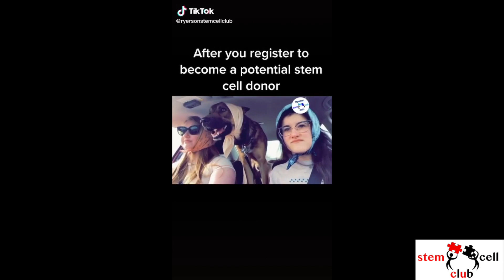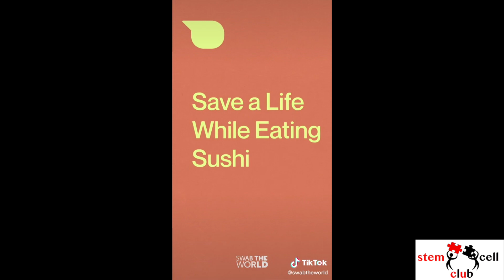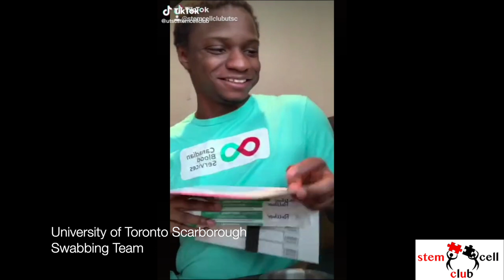TikTok Compilation: Donor Recruiters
A compilation of TikToks featuring donor recruiters from Canada sharing their passion for stem cell donation.